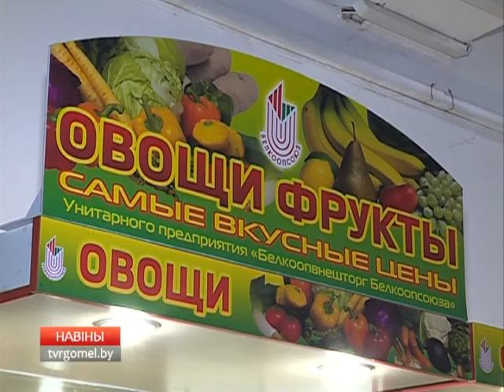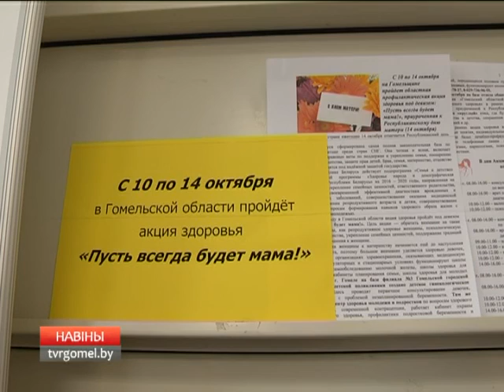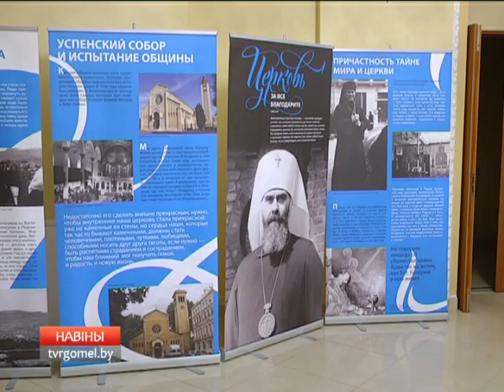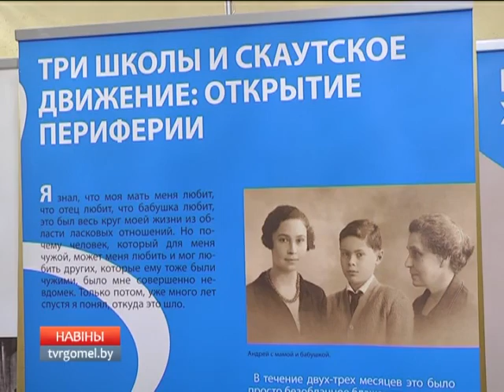11 10 2016 НОВОСТИ